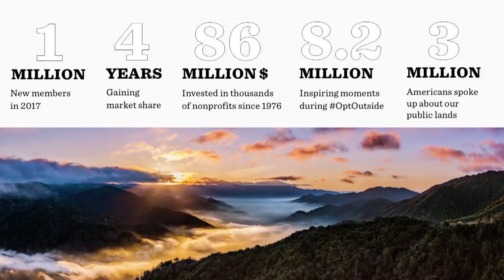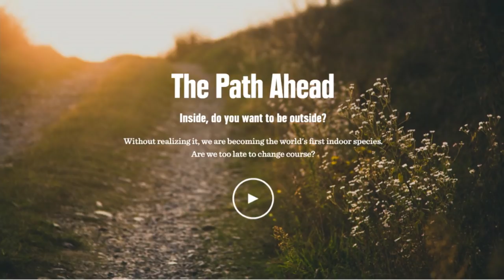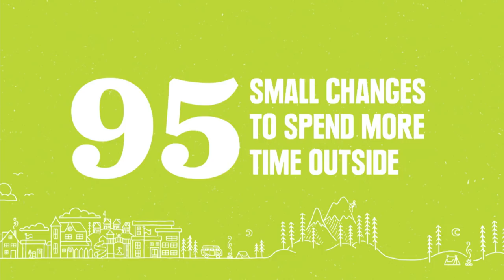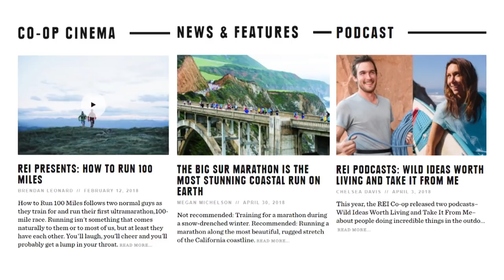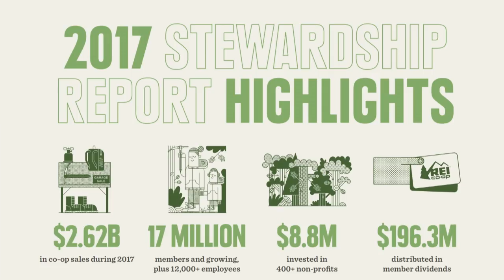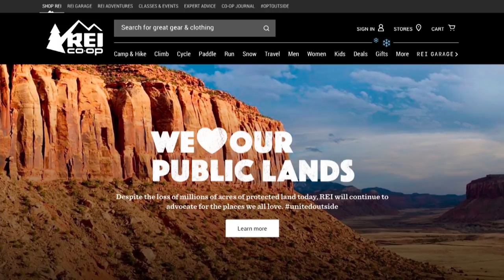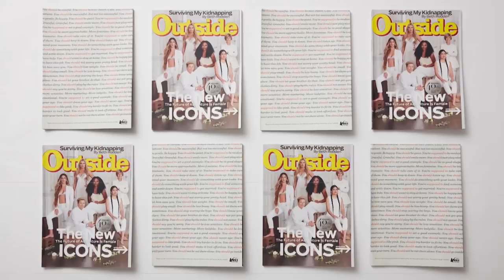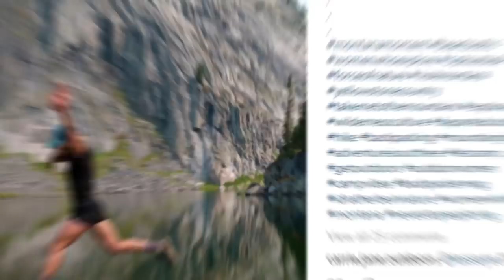REI Member Meeting: Celebrating 80 Years of Passion For the Outdoors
REI hosted its annual member meeting on May 7 at the Seattle Flagship store. Members had the opportunity to hear from REI leadership and board of directors about the health of the business and the ways REI is continuing to have a positive impact and inspire outdoor experiences.